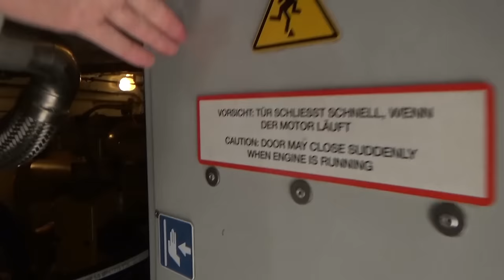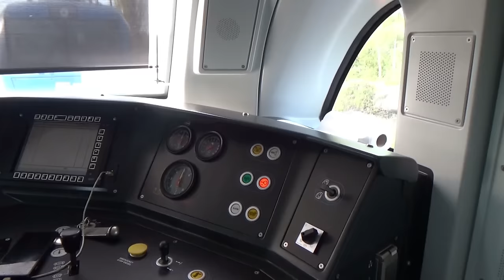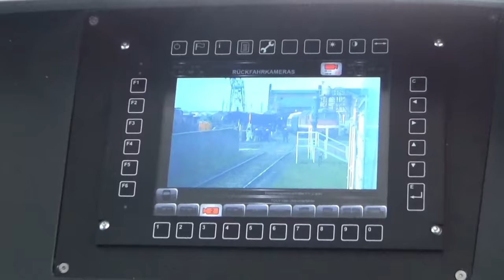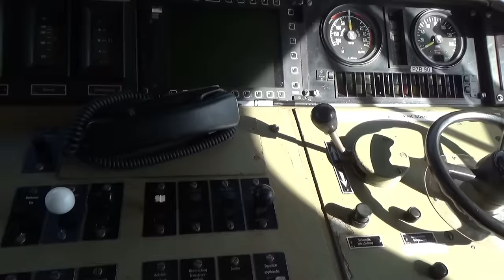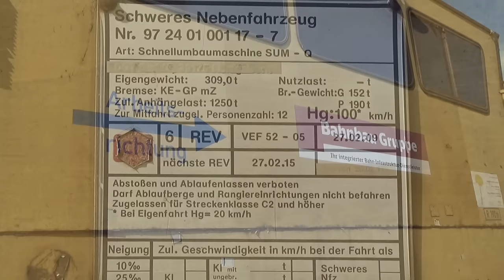Großes Lokfest mit vielen Gastloks im Bahnbetriebswerk Staßfurt am 06.04.2024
Sonderzüge mit der LEG 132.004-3 und der 01.1104, Maschinenraumbesichtigung der Eurodual 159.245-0 der Belog und zahlreiche Lokaufnahmen auf der Ausstellung in Staßfurt am 05 bis 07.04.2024. Sollte euch das Video und mein Kanal gefallen, dann abonniert ihn bitte. Auch über eure Kommentare würde ich mich freuen. Auf meiner Internetseite zeige ich noch mehr Videos und Bilder. Auch stelle ich den Bahnhof und das Bw Güsten in Modell und Vorbild vor.